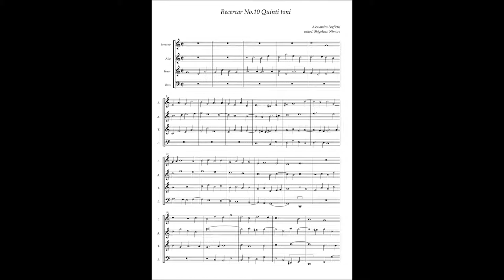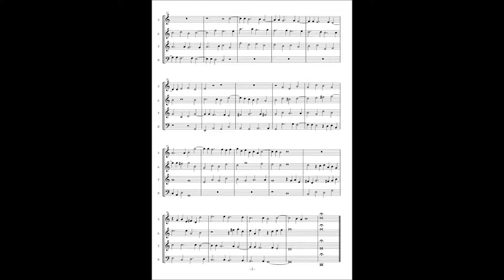Alessandro Poglietti, Ricercar No.10 Quinti toni